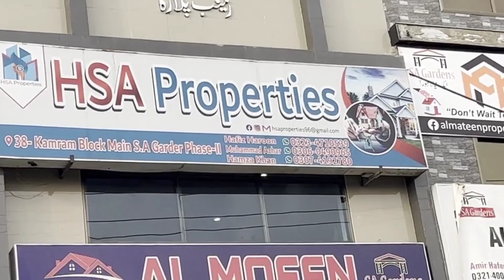3 marla house for sale sagarden beautiful hourse hsa property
3 marla house for sale sagarden beautiful hourse hsa property